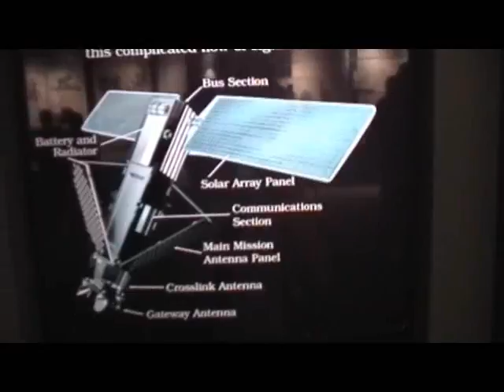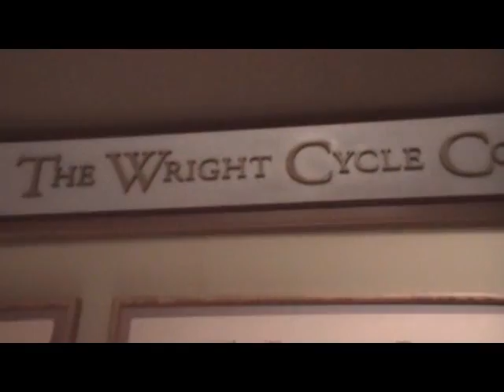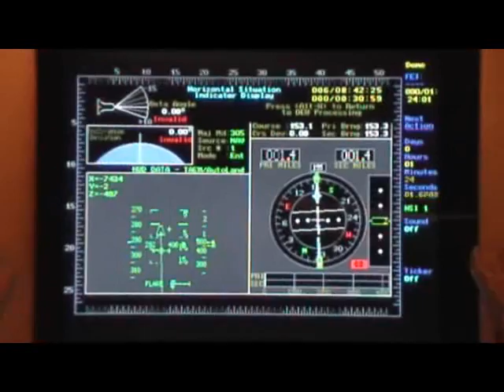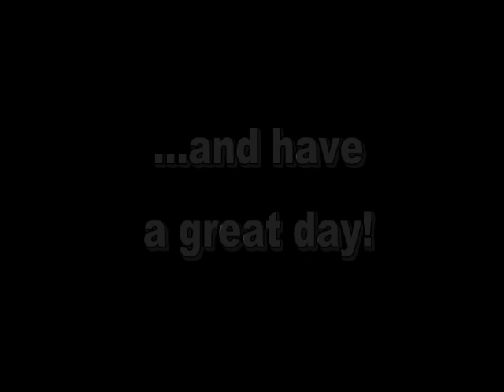Smithsonian Air and Space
These are some clips from my family's trip to the Smithsonian Air and Space Museum.